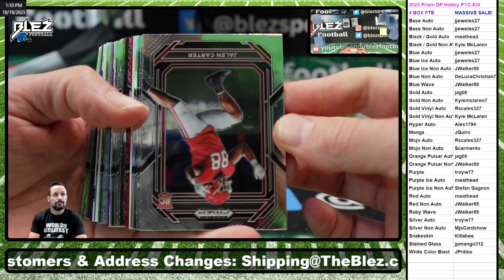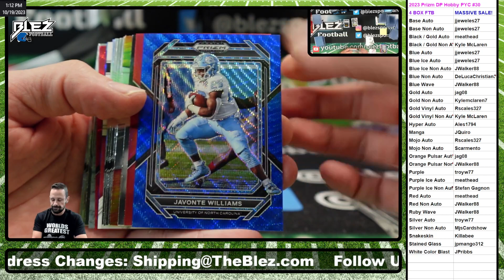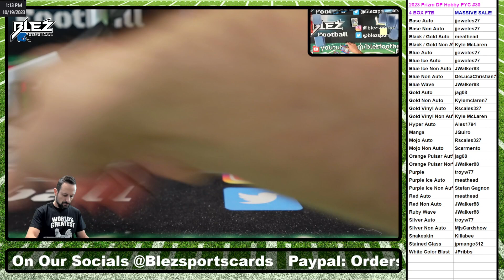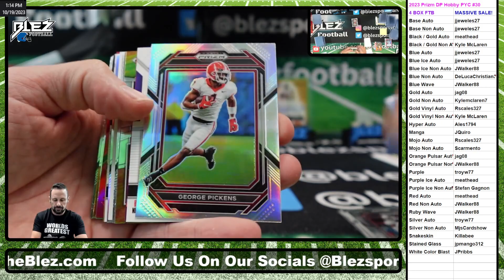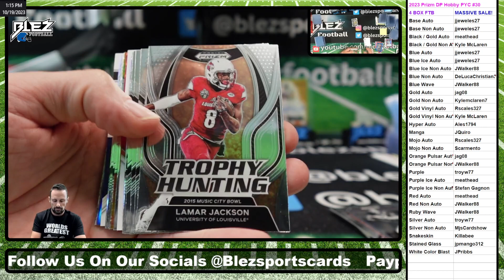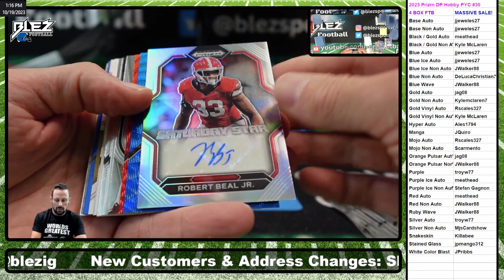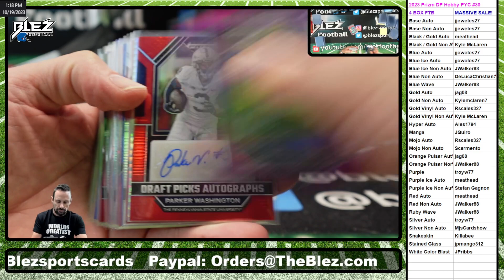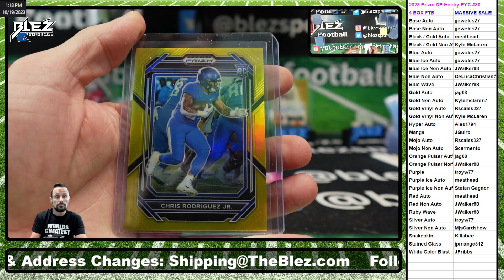2023 Prizm Draft Picks Hobby 4 Box Break Pick Your Color #30